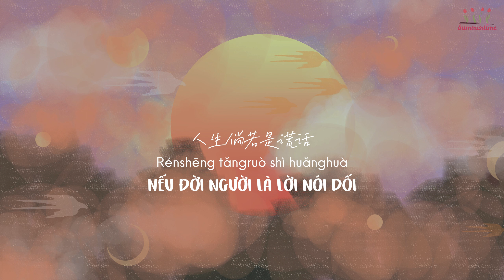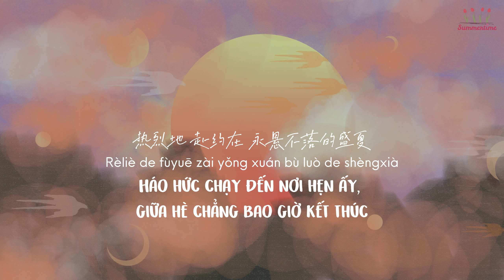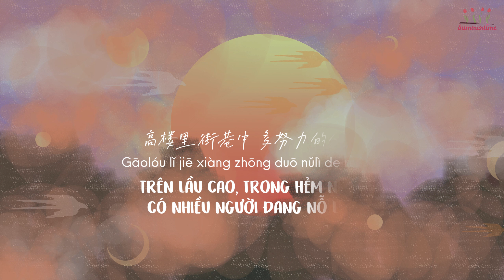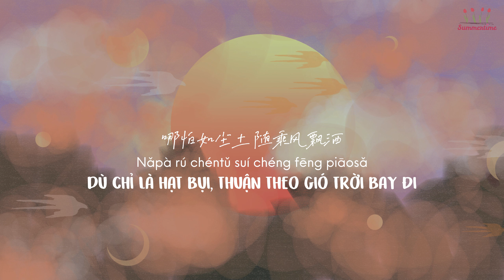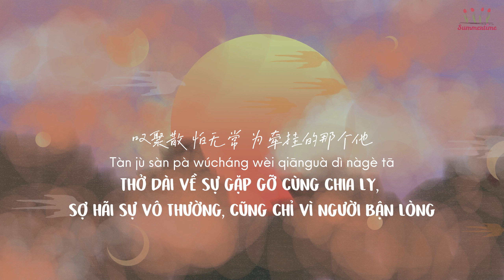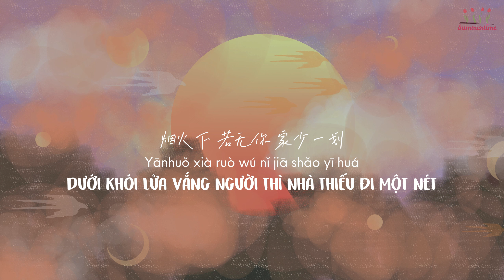[Vietsub] Khói lửa nhân gian - Na Anh (OST Khói lửa nhân gian của tôi) | 烟火人间 - 那英 (OST 我的人间烟火)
Những người đi lạc trong câu chuyện xưa cũ
Đã tìm được nhà hay chưa?

Background: 千图网